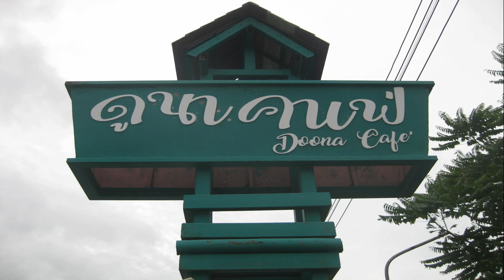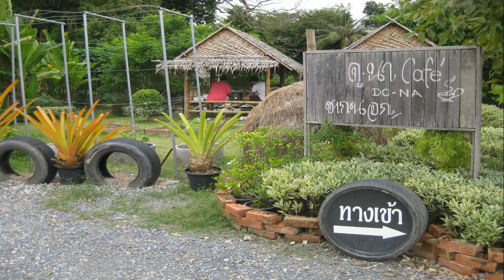Donna Cafe 2020 (Na Jomtien)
Auf das Doona Café wurde ich aufmerksam durch einen Artikel im „Der Farang“, den mir Uli zuschickte.
Das Doona Café liegt in der Nähe des Huai Chak Nok Reservoir direkt an der Chaiyapruek 2 Road.
Das Restaurant bietet thailändische Gerichte zu sozialen Preisen an.
Wir besuchten das Restaurant im September 2020 um Jina's Geburtstag zu feiern. Es gab viel Essen für wenig Geld.
Bestellt wird das Essen an den zahlreichen Essensständen. Das Essen wird an den Tisch gebracht.
Zu bemerken wäre, dass das Restaurant bis 18.00 Uhr geöffnet hat, dass aber schon ab 16.30 Uhr viele Essensstände damit beginnen ihren Stand zu säubern.
Das Besondere ist das Reisfeld beim Restaurant. Es bietet zahlreiche Fotomotive. (siehe dazu: Sehenswürdigkeiten in der Provinz Chonburi - Doona Café)
Geöffnet ist das Doona Café täglich von 9:00 Uhr bis 18:00 Uhr.